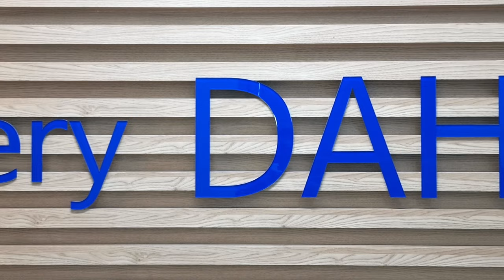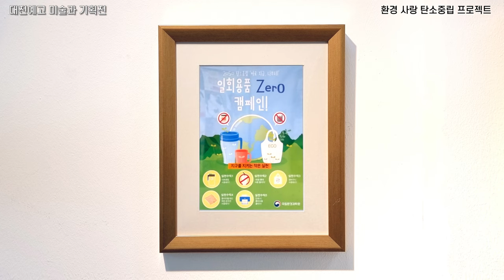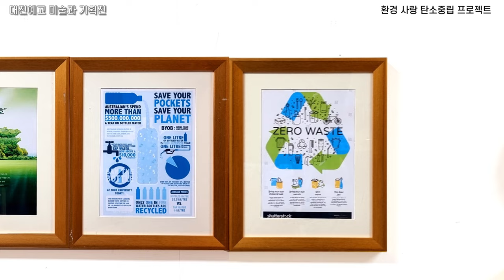대전예고기획전 - 세종시 교육부 전시를 위한 미술과 기획전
■장-미쉘 바스키아 작품 연구 프로젝트

■데이비드 호크니 작품 연구 프로젝트

■갤러리 서포터즈 우크라이나 평화기원

■자화상
성예현, 김하진, 이재한, 김보미, 최지원, 원성은, 양지우, 유이정, 노혜윤, 박지윤, 서승연

■환경 사랑 탄소중립 프로젝트
김시연, 양지우, 유이정, 김보미, 김건우, 김시현,  정현서, 정광호, 박시은, 강도이, 이서현, 이소윤, 김채영, 강  린, 김연우, 고지수, 강도이, 고유진, 박시은,
권나린, 박대훈

■자율동아리  PRISM
장희윤, 최지민, 박세진, 유지연, 정돈영, 이민지, 강도이, 양지우, 주윤영, 이소혜

■영상서체
S-Core Dream

Copyright for Video ⓒ Daejeon Arts High School  Art Exhibition